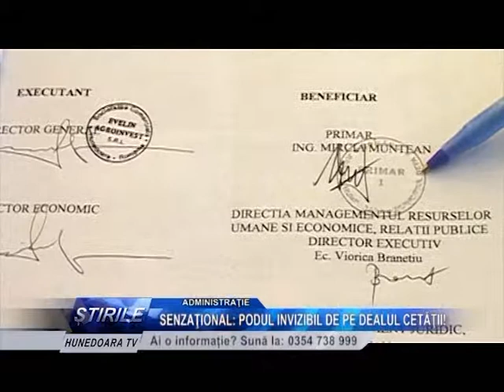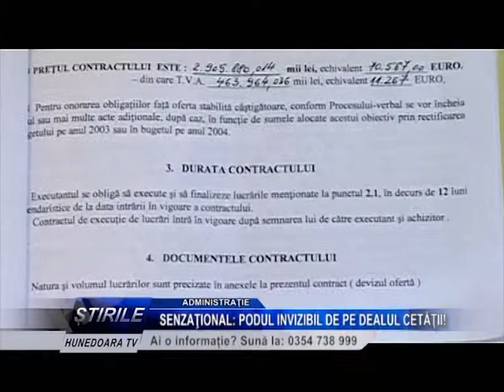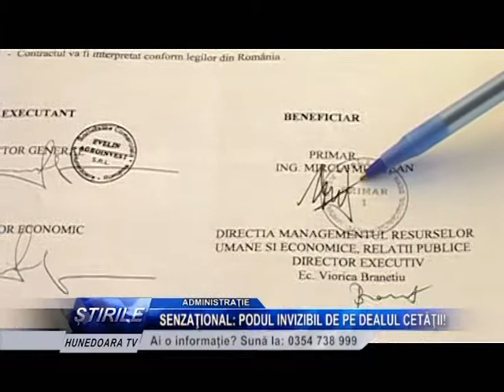SENZAŢIONAL: PODUL INVIZIBIL DE PE DEALUL CETĂŢII!